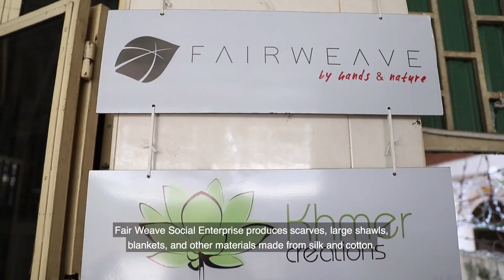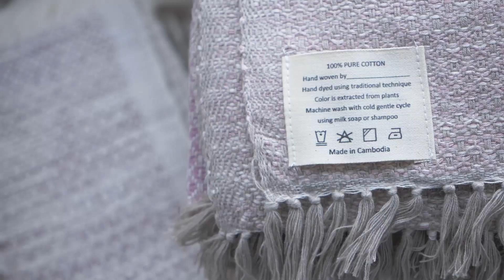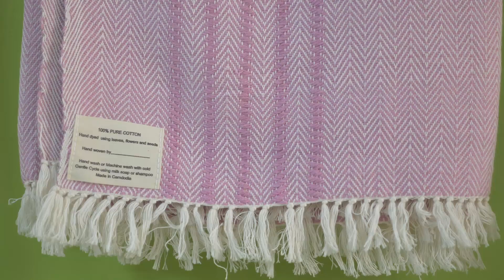សហគ្រាស ផលិតតុក្កតា Fair weave